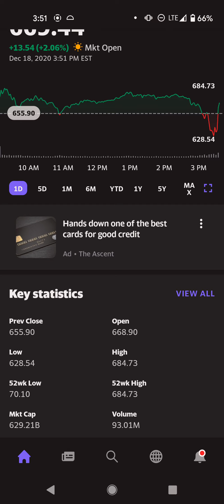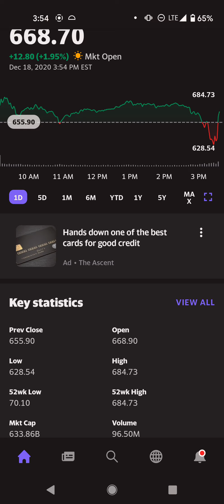TSLA Bachelor Party: 10 minutes before S&P500 inclusion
Saw it shoot up 20 in a blink, decided to record.
I do not have a position.